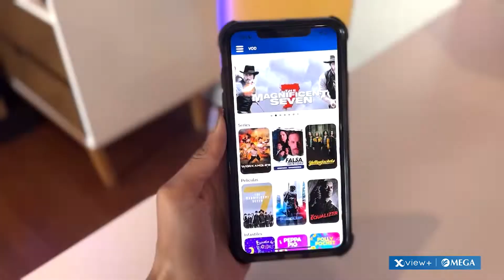¡No te pierdas las recomendaciones de Prime video en septiembre con Gaby Meza!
¡Agrega Prime Video a tu paquete de Mega a un precio especial! Recibe 10 megas adicionales a tu paquete y mucho entretenimiento.